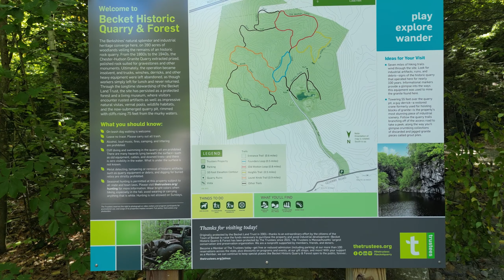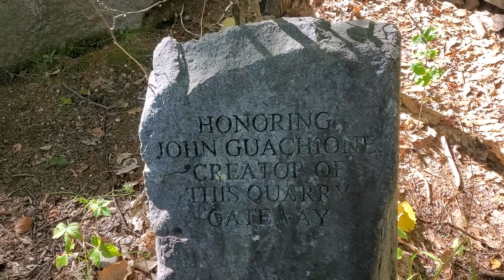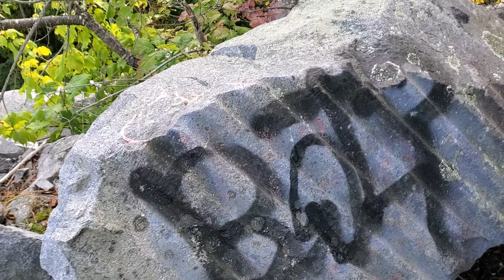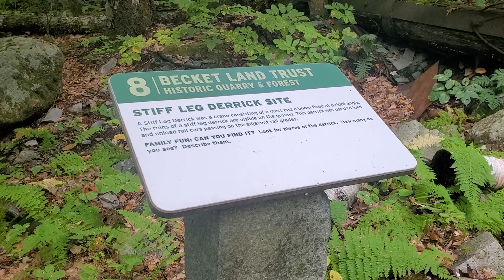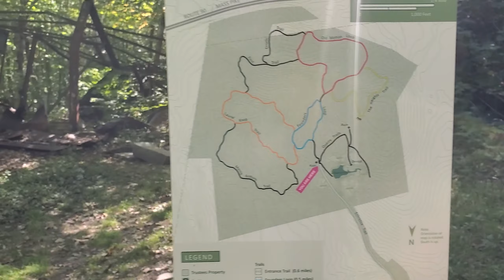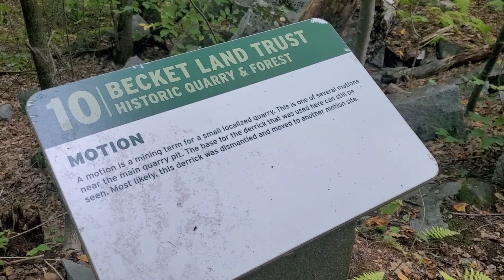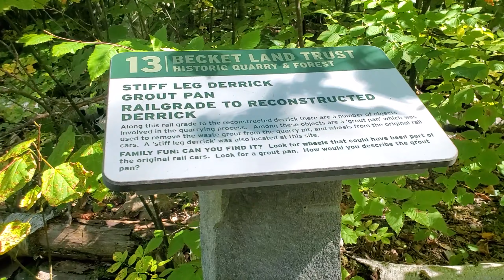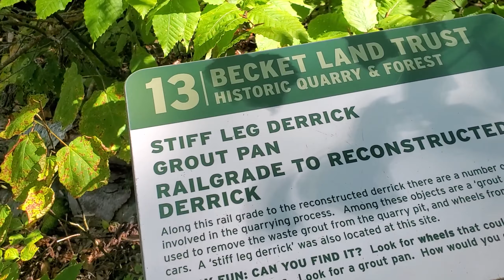Exploring The Abandoned Becket Quarry, Look What We Found!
Today's adventure brings us to Becket Quarry. The Quarry was in operation from the 1850's to the 1960's and closed due to funding and mismanagement. The place is like a ghost town, as if the people just disapeared 60 years ago, leaving everything behind.

00:00 Introduction
10:35 Ruin #1
16:24 Trail Overview
17:07 Rail Car and Switch
18:52 Motion (Smaller Quarry)
21:55 Ruin #2 and Tunnel Exploration
28:56 Derrick Site
40:00 Old Pulley Motor
43:53 Drone Flight Over Quarry
47:29 Outro
49:16 New Channel Record!